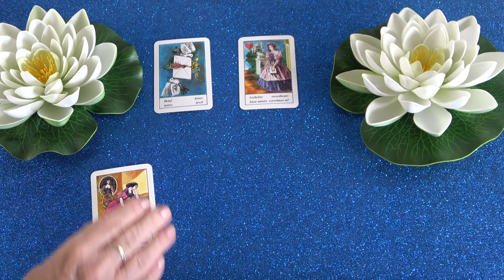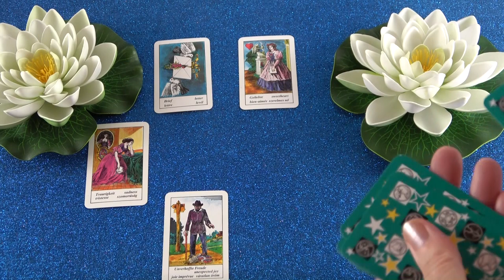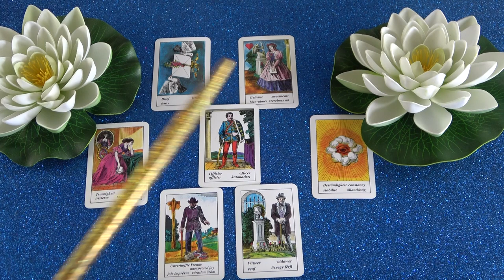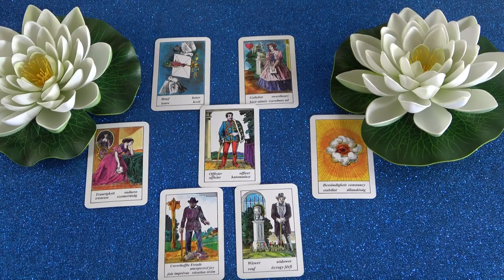A szomorúság elmúlik, lesz egy jó hír❣